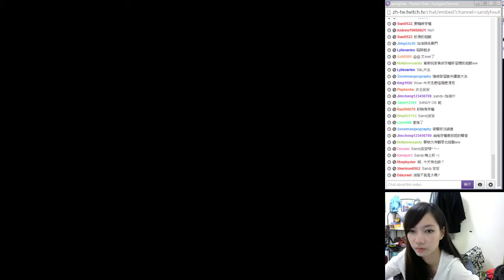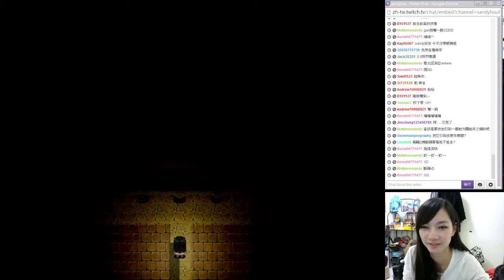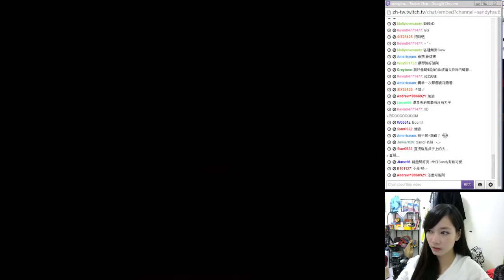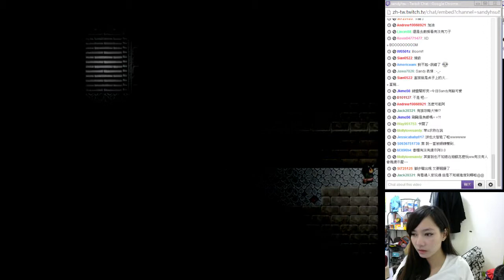Sandy - 恐怖解謎RPG-囚體(2個BE) - 3 / 5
HI～我是Sandy！最喜歡素顏開實況玩遊戲哈哈哈(*’?`)~?
因為戴眼鏡的關係，常常在遊戲中進入認真模式的時候導致眼鏡滑落不自覺，就變超蠢(((???;)))

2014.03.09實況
吼唷!!!我以後一定要多了解遊戲內容再玩,我真的不喜歡恐怖解謎在那邊需要各種跑才能玩出結局的方式. 那我去玩動作遊戲練手速還比較快!!!應該不會再玩囉!!